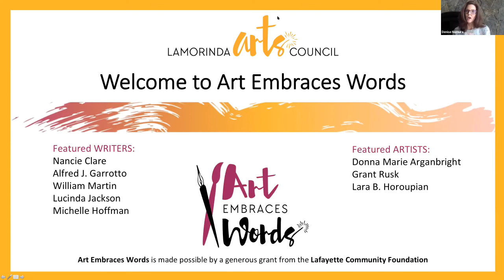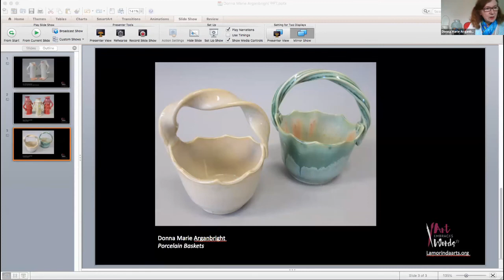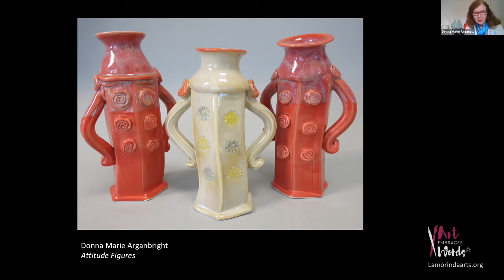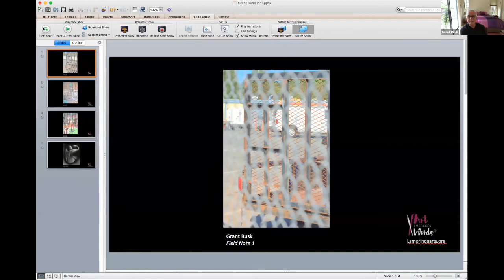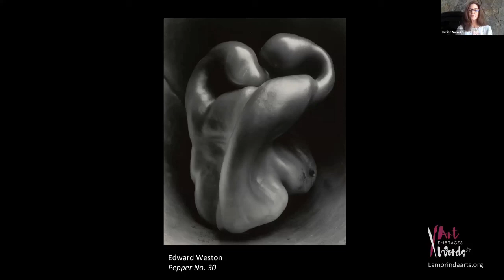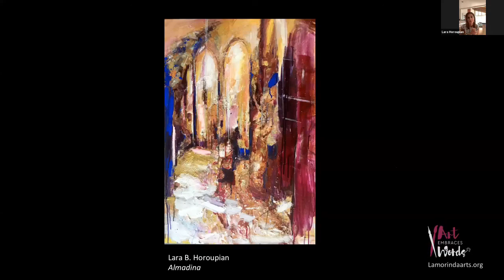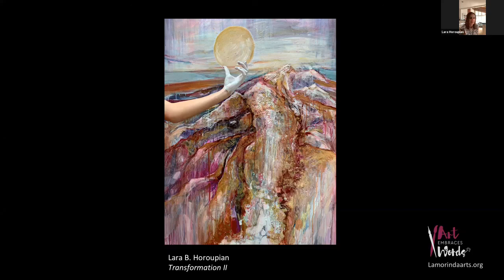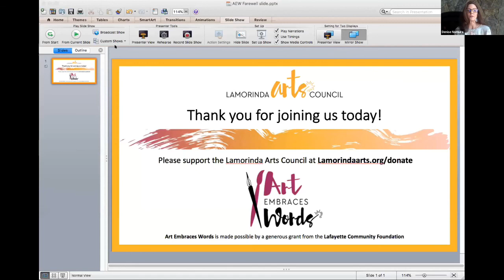Art Embraces Words August 2020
Art Embraces Words Online August 2020
Enjoy this recording of our Art Embraces Words online event, which took place as a live webinar on August 30, 2020. The program features five emerging writers reading excerpts from recent works, three local artists discussing a selection of their work in slideshow format, and Q&A with the emcee.

Panelists for this event include:
Denise Nomura, Emcee and LAC Board President
Natalie Wheeler, Art Embraces Words Co-Chair
Nancie Clare, Writer (00:01:50)
Donna Marie Arganbright, Artist (00:16:30)
Alfred J. Garrotto, Writer (00:26:00)
William Martin, Writer (00:40:40)
Grant Rusk, Artist (00:53:50)
Lucinda Jackson, Writer (01:08:00)
Lara B. Horoupian, Artist (01:22:25)
Michelle Hoffman, Writer (01:32:10)

Writers paint images with words. Artists tell stories with color. Together they enrich our community. Art Embraces Words is made possible by a generous grant from the Lafayette Community Foundation.